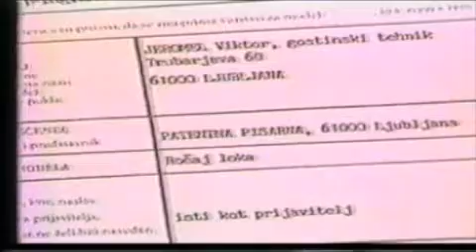Nastanek blagovne znamke "VILOK"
Začetki blagovne znamke "VILOK".
Arhivski posnetek iz leta 1985.

Beginning of the trademark "VILOK"
Archive footage from 1985.